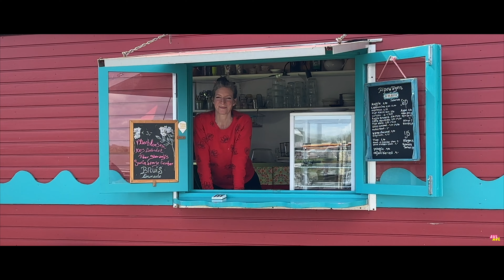Volop bedrijvigheid op de Lek Culemborg 2024.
Volop bedrijvigheid op de lek
Culemborg 2024.